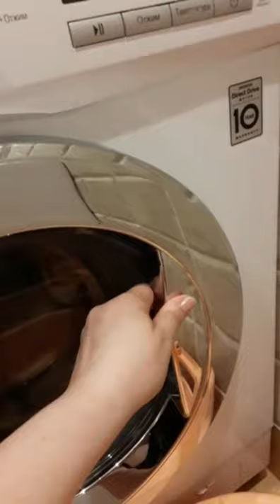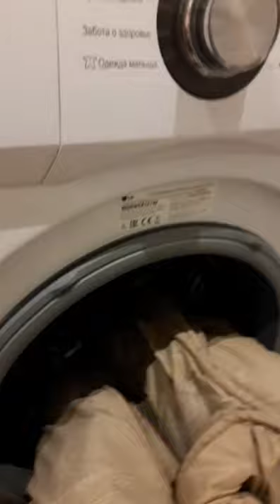Как постирать верблюжье( или другое шерстяное,синтепоновое) одеяло,в домашних условиях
Стирать в воде комнатной температуры,от горячей воды будет неприятный запах.
Стирать обычным стиральным порошком,без ополаскивателя.От ополаскивателя образуются комки
Замачить в порошке ,хорошенько потоптать ногами именно под тяжестью ног все хорошо отмывается ,руками тяжело стирать ,оно слишком тяжелое,дальше меняем воду несколько раз сполоскиваем хорошо ,чтоб порошок полностью смыть,оставляем чтоб стекла вода,и вешаем на балкон на солнце,часто переворачиваем.затем хорошенько встряхнуть и сложить на зиму.Точно также можно стирать большие пледы.